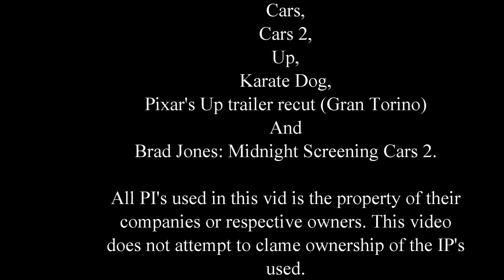Disney and Pixar's Up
Now for our first crossover and for it were discussing Disney and Pixar's Up to see why they rock.